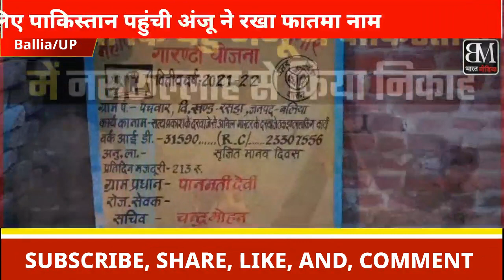प्यार के लिए पाकिस्तान पहुंची अंजू ने रखा फातमा नाम || गांव की बहू के इस कदम से नाखुश हैं गांव वाले